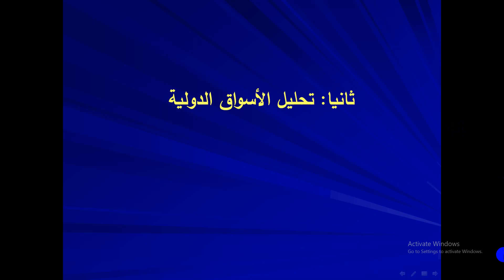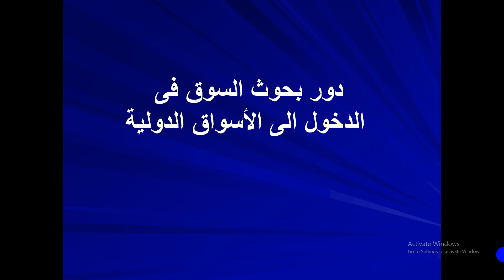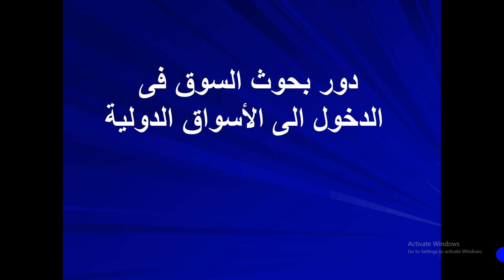الفرقة الرابعة عربى ادارة مادة التسويق الدولى د إيناس العباسى 25/4/2021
‏مستند من مى